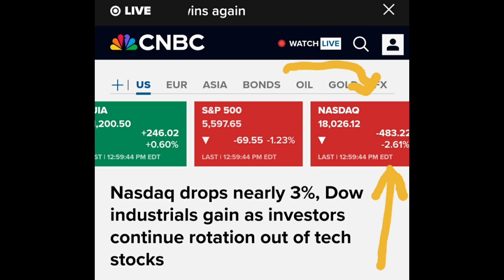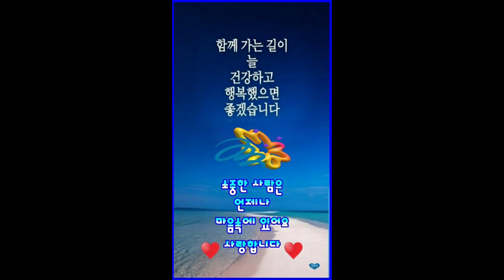미약사 1분뉴스, Pfizer @ Golden Cross!